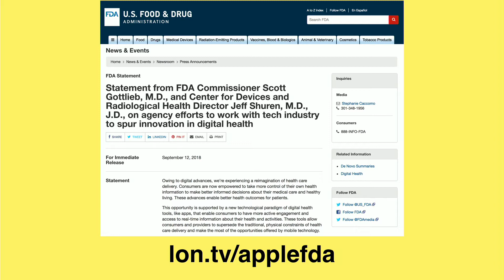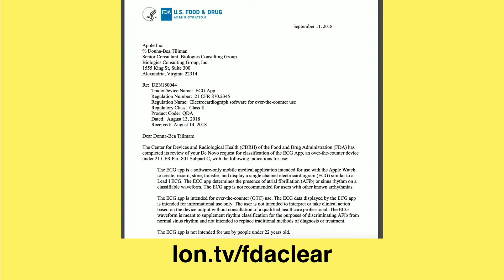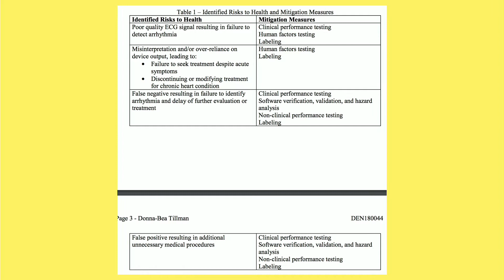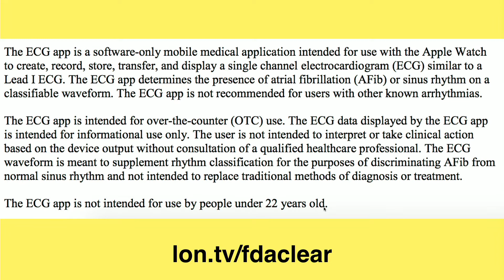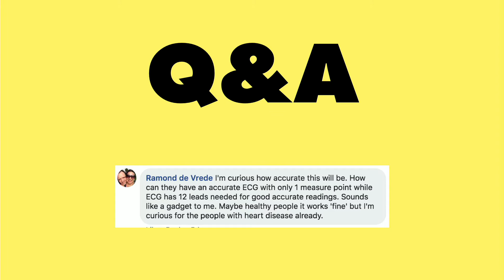Q&A: Apple Watch Series 4's ECG Feature and Government Regulation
It seems that the FDA in the US has fast-tracked clearance of the Apple Watch Series 4's ECG feature. For users in other countries, the feature might not be available quite as quickly. This video is a snippet from a Weekly Wrapup episode which you can find